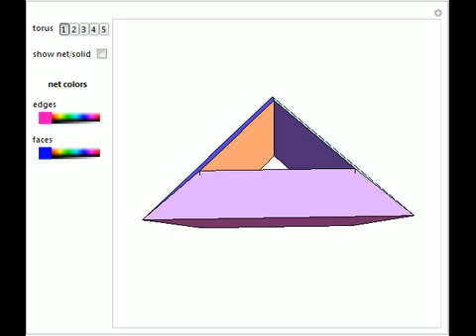Five Toroidal Polyhedra and Their Nets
This Demonstration shows five toroidal polyhedra and their nets.